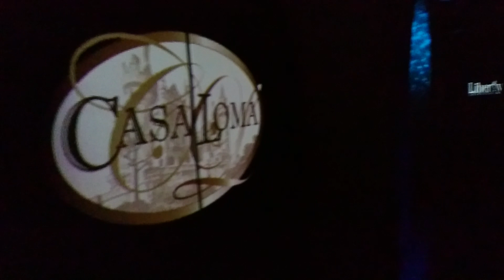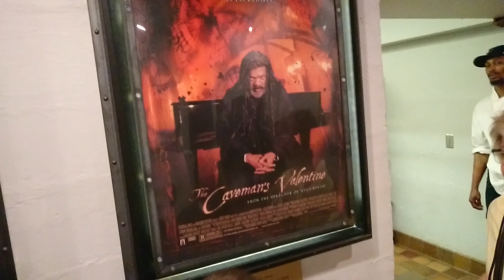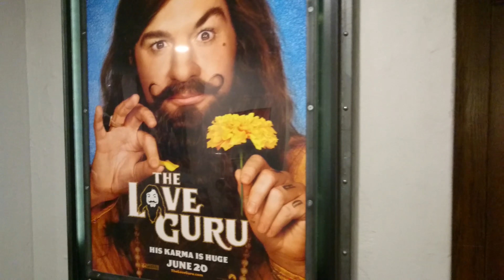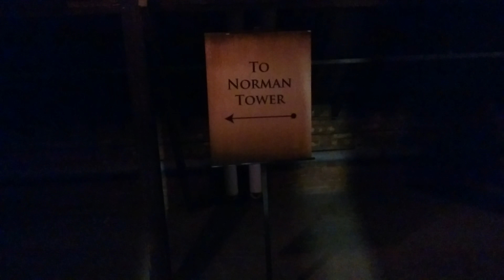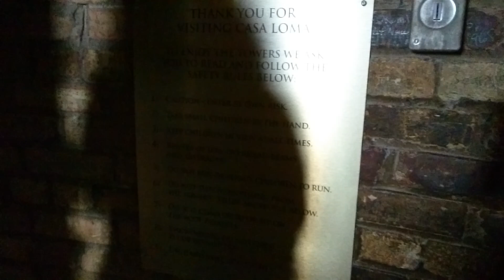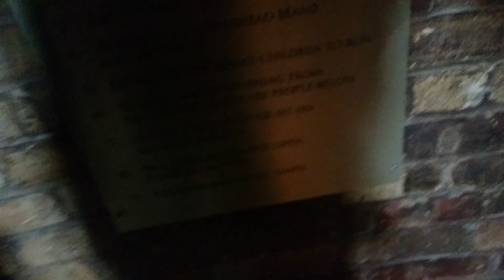Grants Adventure Episode 259 - Casa Loma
Casa Loma is North Americas's only sized castle and Toronto's premier historic attraction. It's nearly 200,000 square feet and many movies have filmed there like X-Men, Cocktail and more.